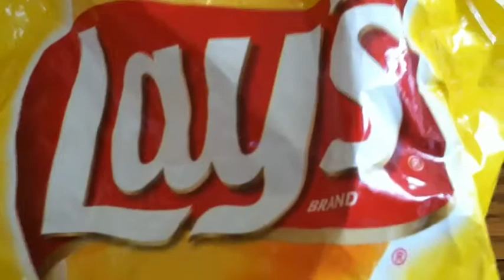Death Chips Trailer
Must see movie is going to be awesome! But watch out this may be scary!